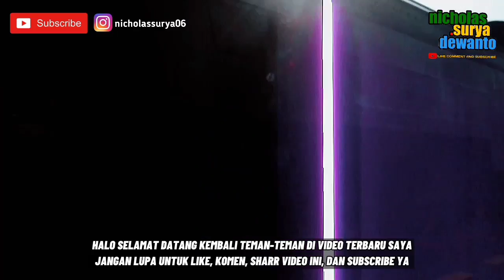LOKOMOTIF D1410 MOGOK SESAAT SEBELUM DIGELONTORKAN AIR || SOLO KOTA [ETAPE 4]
Di video ini saya akan merekam momen Lokomotif Uap D1410 akan digelontorkan air untuk menaikkan tekanan udara pada ketel lokomotif. Namun beberapa meter sebelum digelontorkan air lokomotifnya malh mogok dan 15 menit kemudian lokomotifnya bisa maju kembali, walaupun juga dibantu didorong. Selain momen lokkomotif yang hendak diberi minum, sya juga merekam momen langsing lokomotif D1410. Saya merekamnya menggunakan HP karena tiba-tiba baterai kamera saya habis :"( Bagaimanakah keseruan mengabadikan momennya?? Simak video ini sampai dengan selesai.